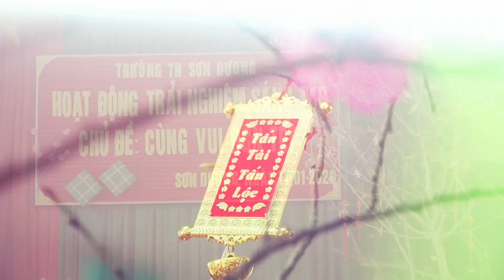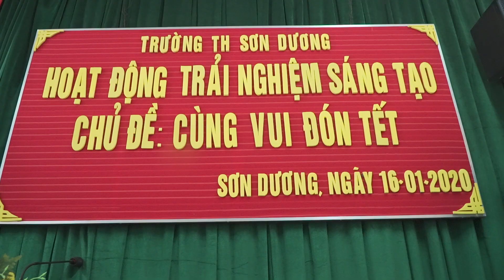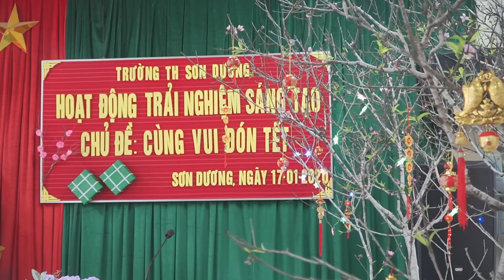0343960299 Trải nghiệm xuân Canh Tý của trường c1 Sơn Dương